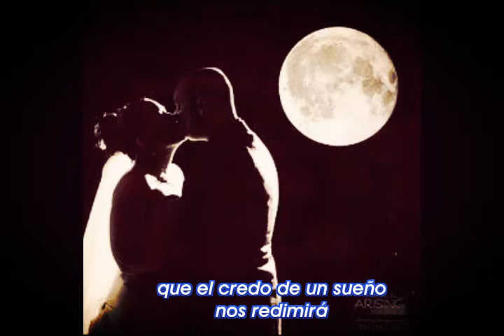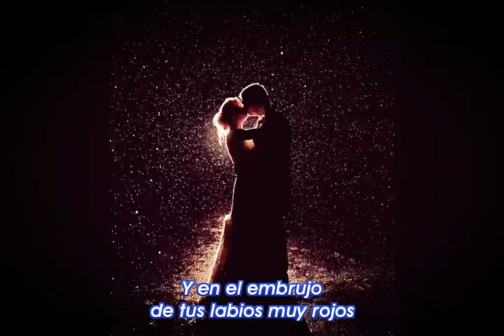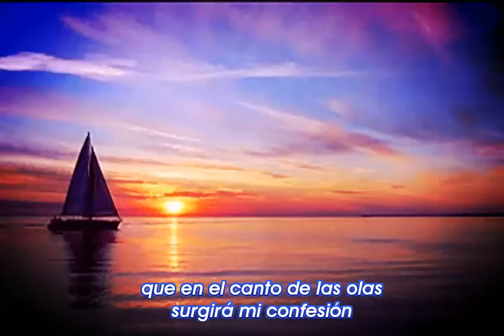Maria Alba - Esta Noche de Luna (Subtitulado)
Hernoso tango en la voz de María Alba.
María Graciela Rojas Morales, conocida en la farándula na­cional e internacional como María Alba, nació un 24 de diciembre en el corregimiento de Santiago, municipio de Santo Domingo (Antioquia); se llegó a decir que era veracruzana dado que su madre legítima era de origen mexicano. El inicio de María Alba fue muy duro, pero posteriormente con sus hijos siempre vivió en el centro de Medellín, pues éste era su eje de actividades. Esta vocalista fue aclamada por todo el pue­blo antioqueño y al final le apareció un cáncer de las vías respira­torias, que acabó con su vida el 24 de julio del año 2002.